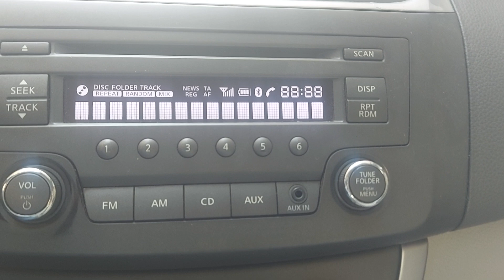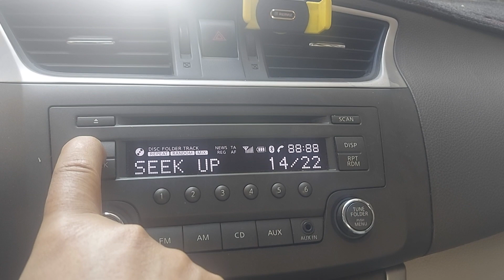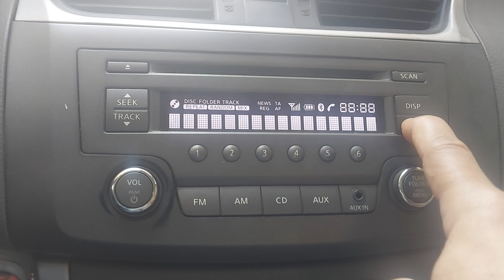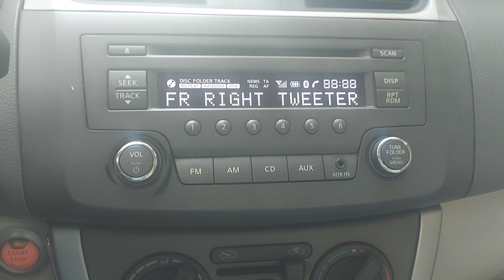اختبار ذاتي السماعات وكاسيت نيسان سنترا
اختبار ذاتي سماعات وكاسيت نيسان سنترا ومعرفة اصدار السوفتوير والهاردوير

DigitsLife is a Channels about technology, security, computer, mobile, family security, internet, software, hardware, android, operating system, windows, ios
networking, learning, courses, funny, fails, comic, art, decoration, home,. etc